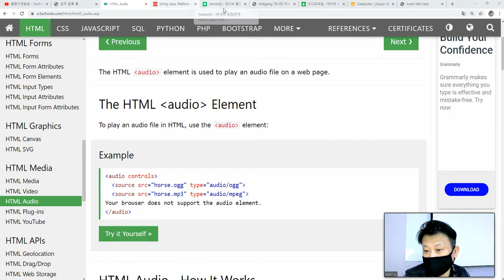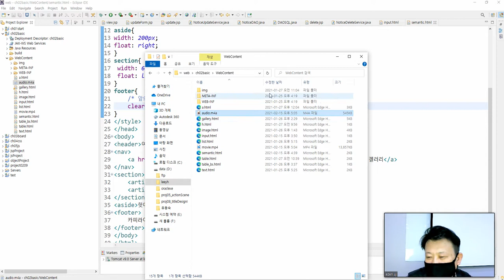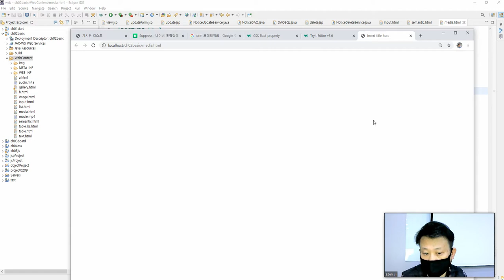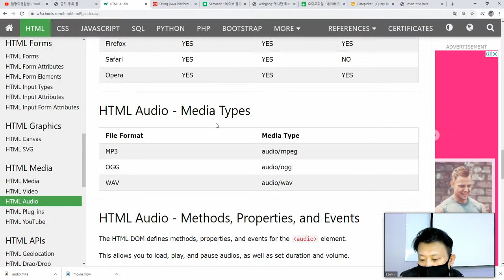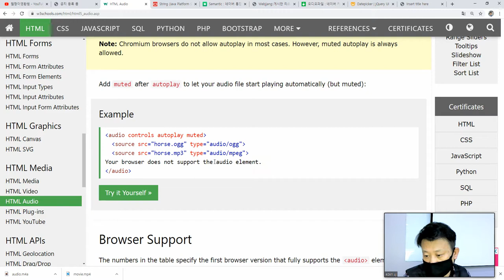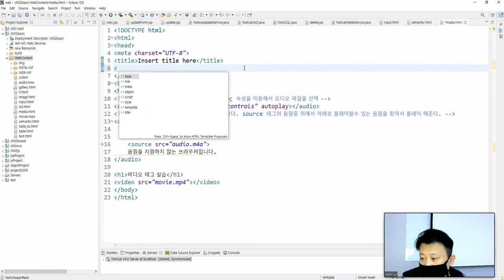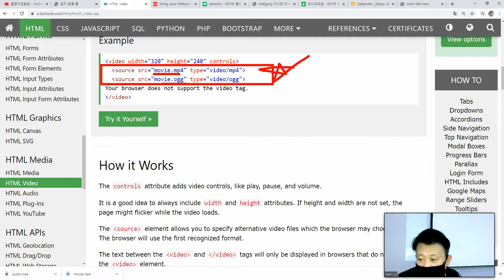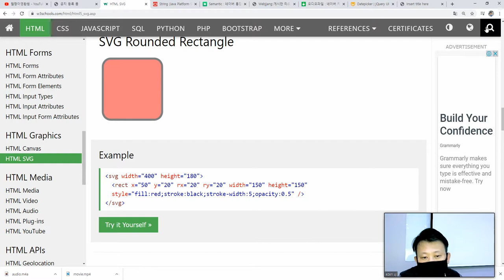Webjjang Web ver.2021.02 12-02 HTML - HTML5의 새로운 것들 - Media태그(웹짱과 함께하는 웹표준-화면구현)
웹짱과 함께하는 웹표준-화면구현
12. HTML의 새로운 것들
12-02 HTML - HTML5의 새로운 것들 -  Media태그